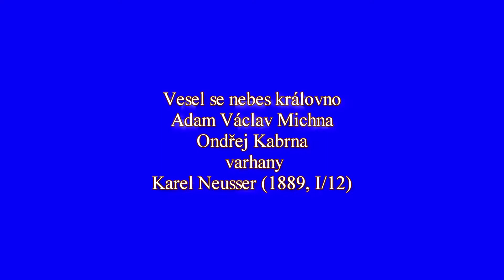Michna, Vesel se nebes Královno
Nádherná píseň Adama Václava Michny, poslechněte si mojí improvizovanou Partitu na toto téma. Improvizoval jsem ji vrámci koncertu smíšeného sboru Osvětimany. Zdejší varhany postavil Novojičínský varhanář Karel Neusser v  roce 1889, jedná se o jednomanuálový pneumatický nástroj romantického typu, nástroj prošel renovací, škoda jen, že nemá pedálovou spojku, nebo větší zvukovou výbavu v pedálu, i tak byla radost si na nástroj zahrát.